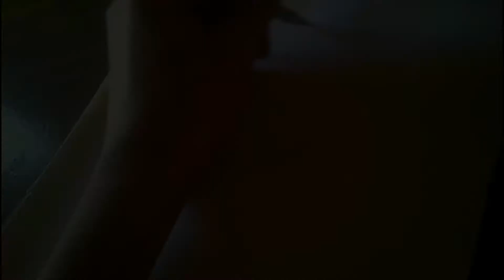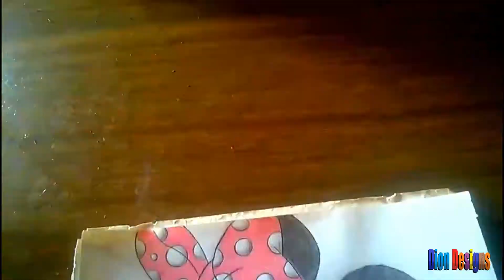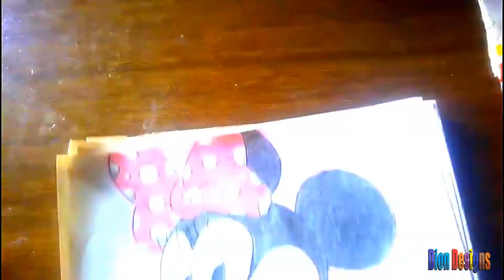Speed Art Minnie Mouse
Dion Designs